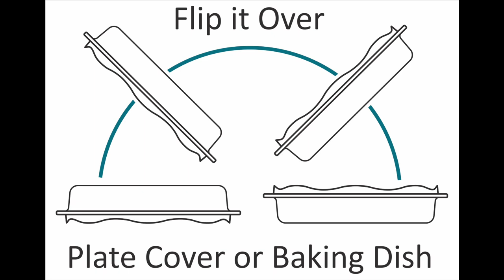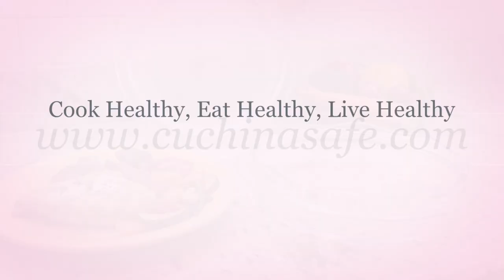Cover 'n Cook Glass Microwave Plate Cover "how to use"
The "How to Use" video for the Cuchina Safe vented glass plate cover. Patented design by Susan Castriota, the Cover 'n Cook is a multi-purpose glass kitchen utensil that is a plate cover, a steamer and flip it over and it's a 2qt. baking dish. Throw away the toxic, bacteria laced plastics and use the Eco-Friendly glass lids by Cuchina Safe.